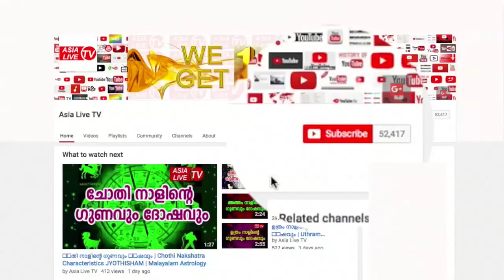ചൊവ്വാ ദോഷത്തിന് പരിഹാരം | Malayalam Astrology | Online Astrologer | Horoscope